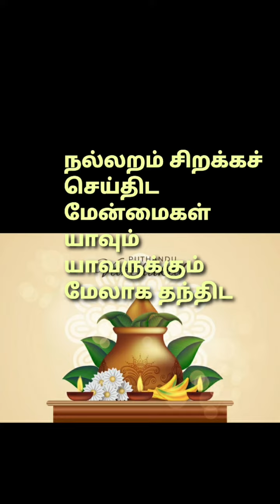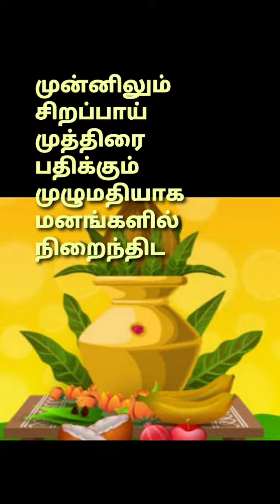🙏மேன்மைகள் யாவும் யாவருக்கும் சித்திரை தமிழ்ப் புத்தாண்டு 2024